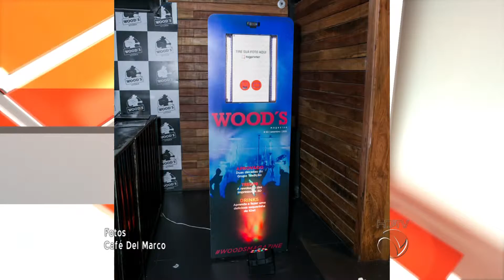Privilège - Bloco 4 - Notícias Privilège - 19/09/15